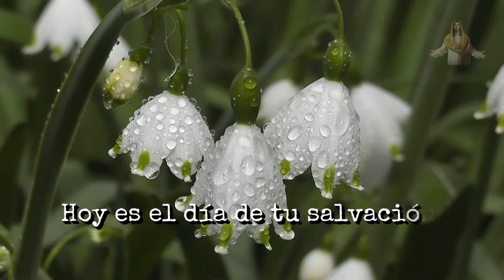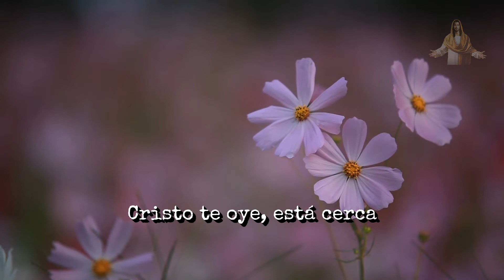Hoy es el día de Salvación🎶Coro de Camara UNACH🎶Cantico Cristiano